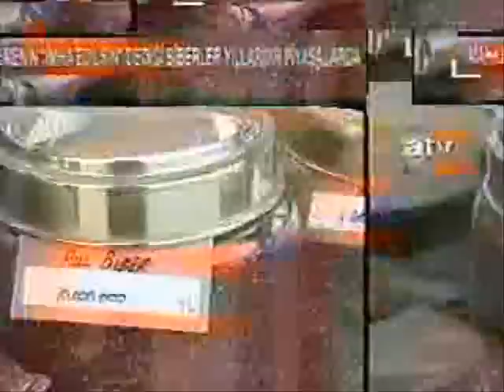Hangi Biberleri Yiyorsunuz?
Türkiyede Baharatçılık paketlemeci firmalar tarafından yapılır. Son yıllarda fabrika kurduğunu söyleyen baharatçılara ne kadar güvenebiliriz? Acaba bugüne kadar gözümüzün içine baka baka bize neleri yedirdiler? Şimdi düzeldiler mi? Hayır. Seyredin.